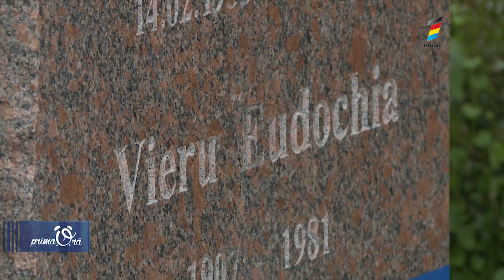CĂLIN VIERU LA MORMÂNTUL TATĂLUI, MARELUI GRIGORE VIERU. CONEXIUNEA CU POETUL PE ALEEA CLASICILOR.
În săptămâna luminată, am mers împreună cu Călin Vieru, la mormântul marelui poet al neamului nostru Grigore Vieru.  Ce amintiri am depănat, cât de des vine la cimitir și care este locul unde îl simte cel mai aproape pe tatăl său,  vedeți într-un reportaj de suflet!